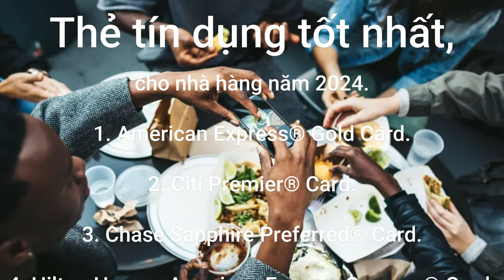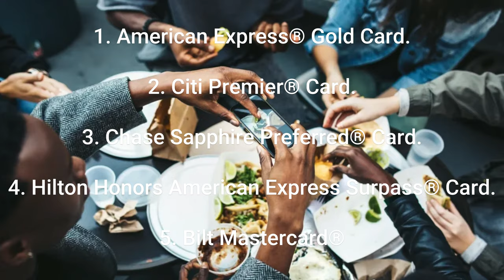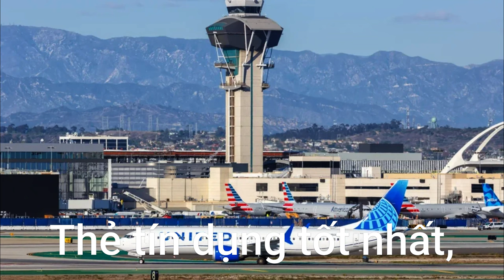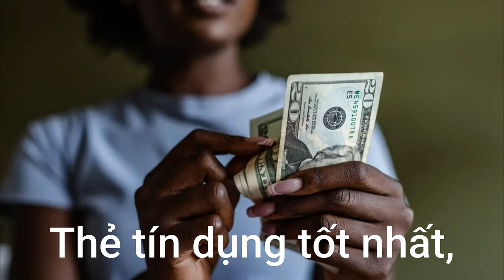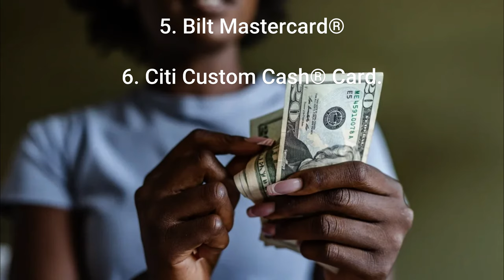Thẻ tín dụng tốt nhất cho nhà hàng năm 2024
- 문화와 요리
- 사랑과 라이프스타일
- 정보 기술

- 文化と料理
- 愛とライフスタイル
- 情報技術

- Informasjonsteknologi